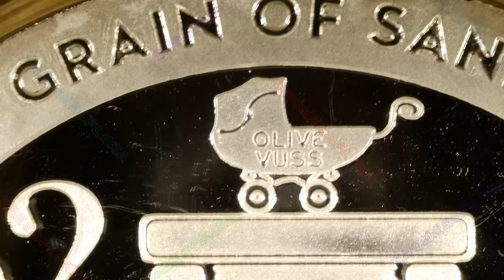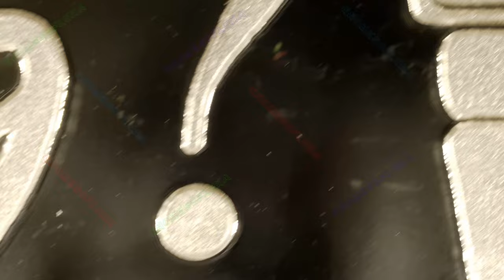A Grain Of Sand / 5oz T.I.M.E Series #2 of 7 / Chautauqua Silver Works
Please note, this video has the incorrect series number in the title card.

A Grain Of Sand
5oz T.I.M.E Series #2 of 7
Chautauqua Silver Works
Mintage: 200

The 5oz T.I.M.E. Series has 7 rounds, whereas the 1oz version has 5 rounds.

#2 - A Grain of Sand
#3 - Perpetual
#4 - Portals of Existence
#5 - T.I.M.E. (combined with E.M.I.T. in the 1oz Series)
#6 - E.M.I.T. (combined with T.I.M.E. in the 1oz Series)
#7 - Beat-Pulse-Flow (only in the 5oz Series)

Ron Kinney is the (amazing) artist who has made these, and you can reach out to him directly to purchase them: .